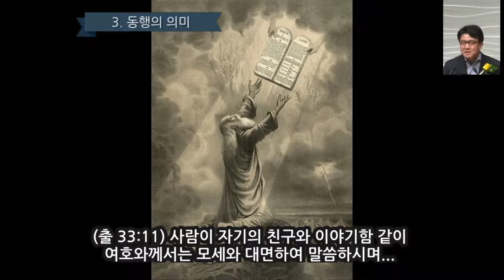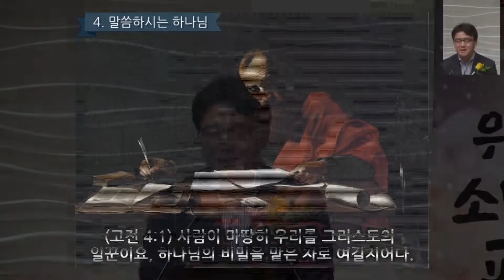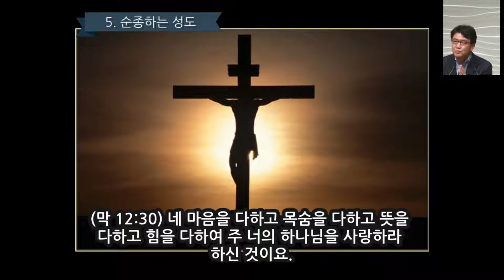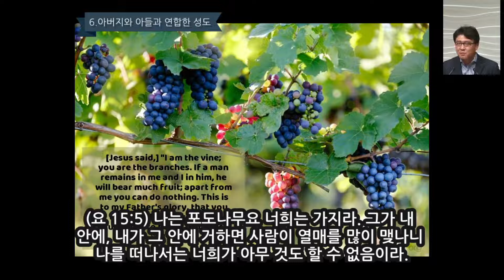김도완 목사/뉴저지장로교회/2021-1212/365일 동행하는 인생/창 5:21-24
타이틀: 뉴저지장로교회 주일예배 설교 김도완 목사 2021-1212
본문: 창 5:21-24
제목: 365일 동행하는 인생